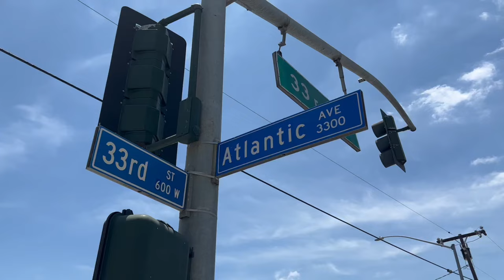Island Pacific Supermarket at Long Beach, CA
🛒 Shop in Island Pacific Supermarket at 3300 Atlantic Ave., Long Beach, CA

Enjoy PRESYONG SULIT at Long Beach's favorite Filipino Grocery Store!

Island Pacific supermarket Long Beach is within one of the coastal strips. Aside from the rejuvenating coastal area, you can also find touch tanks and a shark lagoon available at the Pacific Aquarium on the Waterfront. The Museum of Latin American Art also features modern and contemporary art. Rancho Los Cerritos is a 19th-century adobe mansion with extensive gardens.

Because of its close proximity to the sea, Island Pacific Long Beach assures every Kababayan of nothing but the best products and freshest seafood selections.

Customers can choose the most convenient way to buy their groceries through delivery, curbside pickup, shop pickup, and in-store shopping. Island Pacific also houses your favorite Filipino restaurant, Philhouse.